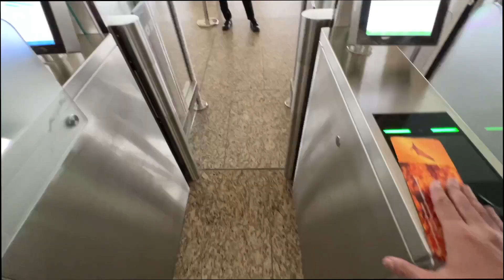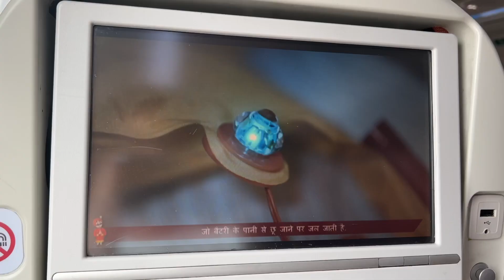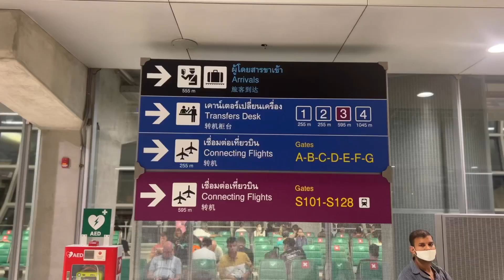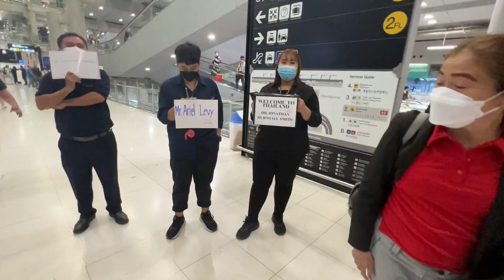YAAR PAHUNCH GAYE BANGKOK 🇹🇭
My name is Satya Saggar. I was born and raised in Sri Ganganagar, Rajasthan, India. I am a Former Actor and model. I have worked with a couple of Hindi TV series.
My videos consists of my spontaneous everyday life as each day is a new adventure. With an emphasis on travelling and lifestyle these daily vlogs are meant to encourage and motivate everyone to go out, explore, and make the most out of every situation they come across and spread happiness.

Rabb Rakha!